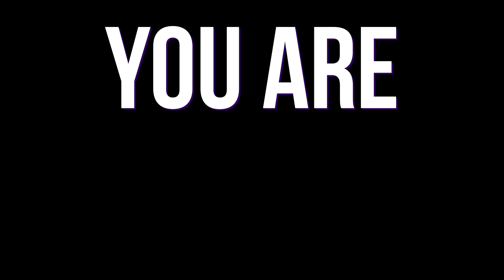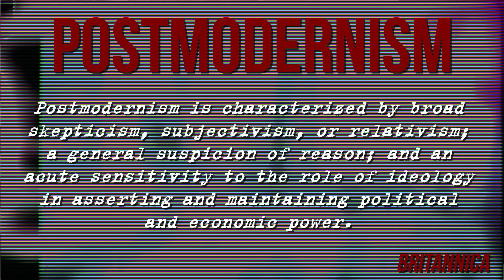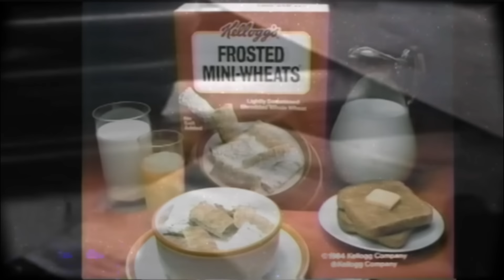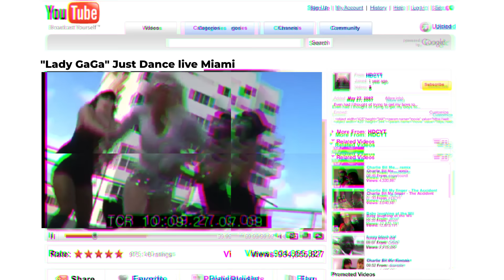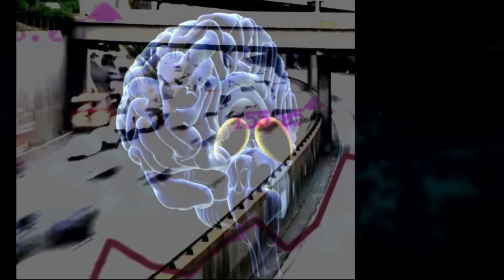We Are Living In The Most Creative Time EVER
You are living in the most creative time in human history. Today I wanted to talk about art history, postmodernism, and how we have more creative freedom to express ourselves than ever before. From Lana del Rey and Ethel Cain choosing to "reject" the mainstream with their romanticized aesthetic to Chappell Roan and Lady Gaga using eccentric fashion and makeup. Today celebrities and musicians have more freedom than ever before to really push the boundaries of what's considered art and fashion. It is said that art is just checking the pulse of humanity, and I think the explosion of diversity in pop culture today screams unlimited free artistic expression.

Chapters
00:00 Intro
02:00 Art History & Postmodernism
05:23 Lady Gaga
07:06 Lana Del Rey & Ethel Cain
12:03 Doja Cat
14:41 Cindy Sherman
15:55 Future of Art & The Singularity